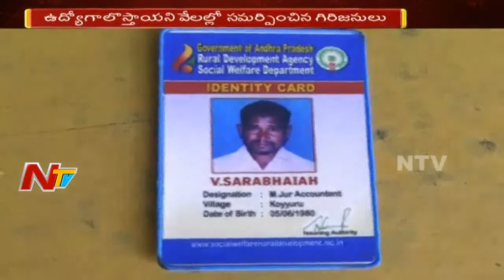Man Cheats Tribal Youth in The Name of Government Jobs || Vizag || NTV